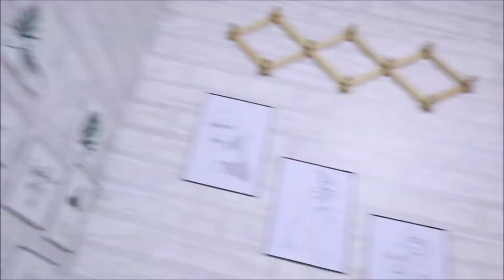AFFORDABLE MINI PORTABLE SEWING MACHINE (SHOPEE FIND!)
SHOPEE FINDS:
Mini Portable Sewing Machine - P269

Facebook | Pauleen Joy Silao Ardemil

THANK YOU and GOD BLESS!! :D